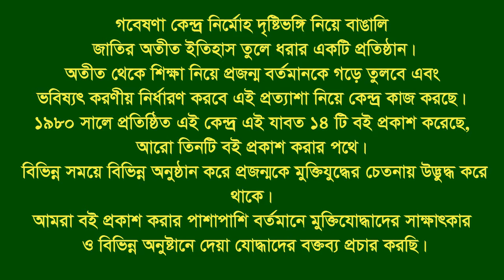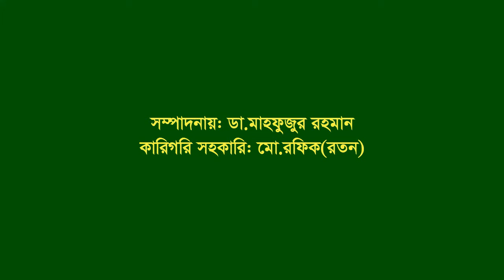Interview of Md Rowsonuzzaman ।। Mirsharai ।। CTG ।। F Fighter ।। FF